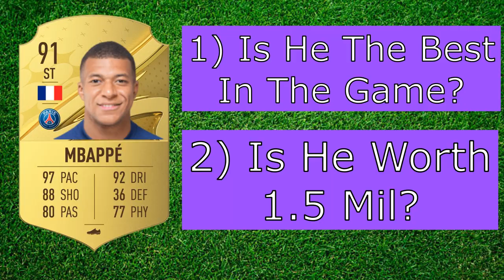FIFA 23 KYLIAN MBAPPE 91 GOLD RARE PLAYER REVIEW